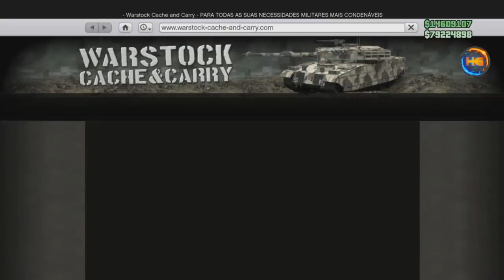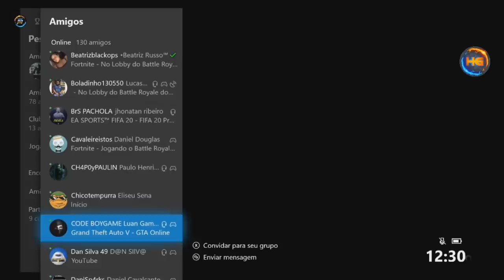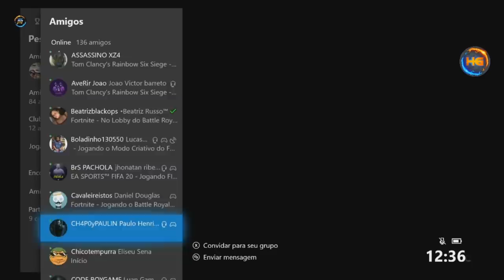GTA V *NOVO* GC2F URGENTE SUPER FÁCIL PEGAR OU DOAR QUALQUER VEICULO DO AMIGO MASSIVO XBOX1&PS4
▓▓▓▒▒▒░░░ LEIɑ ɑ DESCRIÇɑO DO VÍDEO ▬▬▬▬▬▬▬▬▬▬ஜ۩۞۩ஜ▬▬▬▬▬▬▬▬▬▬▬
Founder of this method: MacclesfieldUk & Team (Denski)

Gamertag (Xbox One):

IIHERMANOSII
Hermanogamer1
Hermano 4i20218

 ID:PS4

PSN: Hermanos_games
PSN: xXHERMANOSXx-yt

• Modo diretor
• Trajes
• Dinheiro honesto
• Dicas
• Bugs

Página do Skull no Facebook:
SKULL GAMERS

Canais parceiros